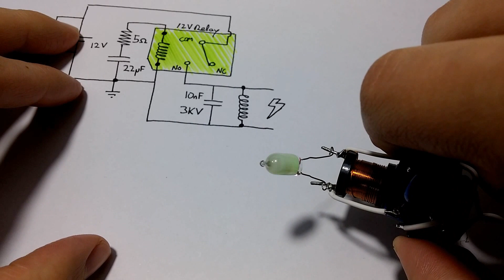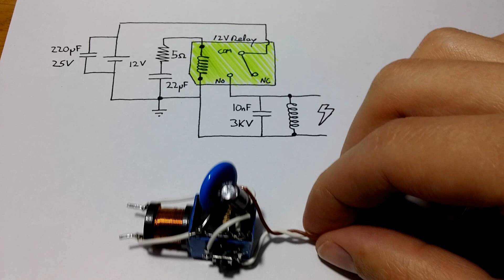Smallest simplest taser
A very small and simple taser (I forgot to wire the NC pin of the relay to the 5Ohm resistor and start of the coil of the relay)
This design could be improved, as I believe the coil is connected in the wrong place.